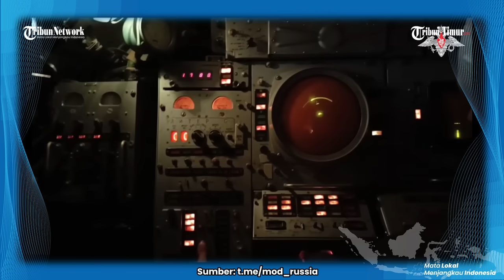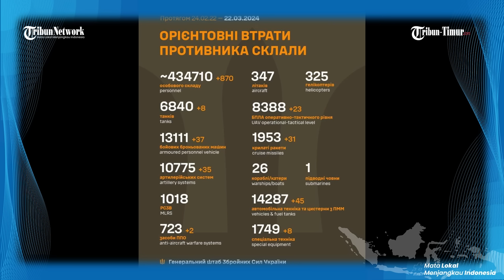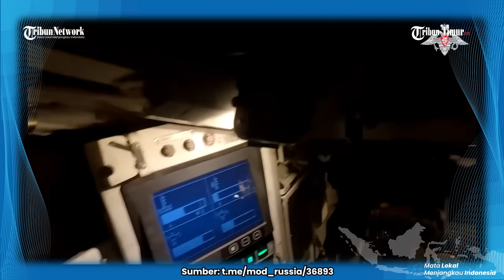🔴 Rangkuman Rusia vs Ukraina: Presiden Zelenskiy Unggah Video Dampak Serangan Rudal Jelajah Rusia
TRIBUN-TIMUR.COM - Presiden Zelenskiy Unggah Video Dampak Serangan Rudal Jelajah Rusia(TRIBUN-TIMUR.COM)